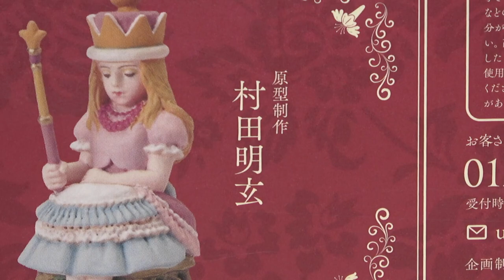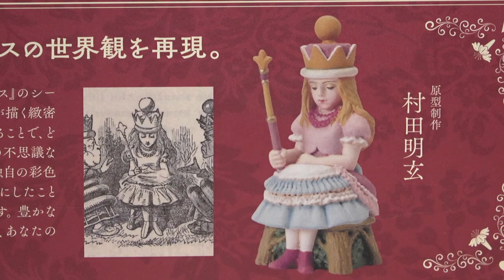792 人形の国のアリス特装版 開封 海洋堂ストア限定 ALICE’S FIGURELAND special edition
随分前、フルタ製菓と海洋堂さんより食玩として「人形の国のアリス」というフィギュアシリーズが発売されていました。
当時はリサイクルショップで一部を見かけたり、フルコンプを目指す方がおられたりしましたが、10年以上(15年近く？)経った2021年11月、その中から9体が復刻セットとして発売されました。
原作「不思議の国のアリス」「鏡の国のアリス」の挿絵から飛び出してきたようなフィギュアたちを静かに紹介します。

■ラインアップ
・お茶会のいかれ帽子屋
・編み物をする羊
・大工
・アリスと子鹿
・法廷の白うさぎ
・悩めるクイーンアリス
・セイウチ
・火かき棒をすべるナイト
・声を張り上げるハンプティ・ダンプティ

海洋堂オンラインストアで購入しました。

■ラストで登場したドール

ネオブライス トゥエンティー・イヤーズ・オブ・ラブ NeoBlythe Twenty Years of Love

ハルモニアブルーム ブルーミングドール Harmonia bloom Blooming doll

階段のブライスは作家さんによるカスタムブライス

いずれも衣装制作：こぺ＠ワルソネコ

■関連動画■
293 ブライスベル14人全員集合 小さなブライスフィギュアとプチブライスの関係 海洋堂,すばる堂,CWC限定 Blythe Belle ALL 14

448 ハルモニアブルーム ブルーミングドールとミディブライスの衣装互換、そして色鉛筆とパステルだけで挑む超初心者ドールメイク Harmonia Bloom Blooming Doll